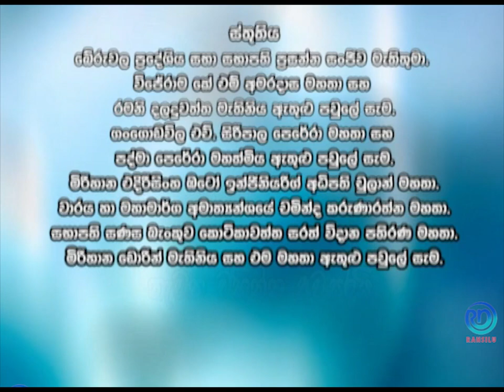Wassa Nuba Wage | Episode - 51 | වැස්ස නුඹ වාගේ | Ransilu